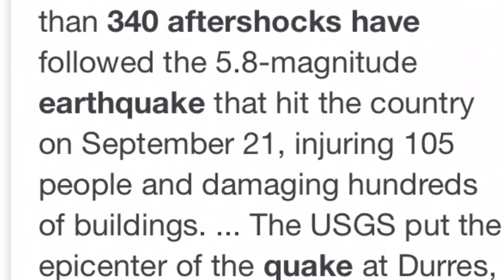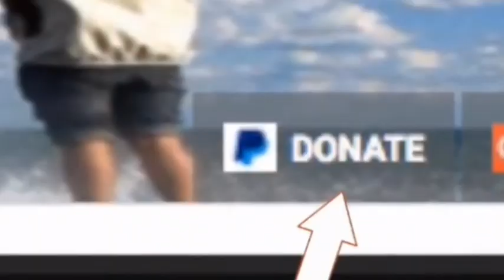Albania earthquakes has 340 aftershocks